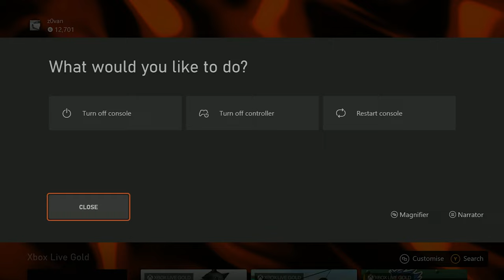pain and suffering.. (V2 ROCKET CHALLENGE)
In this video, I attempted to get an easy V2 Rocket in the 2021 game
Call of Duty Vanguard in 2022. I raged a lot and this turned into a
ragetage similar to FaZe Jev